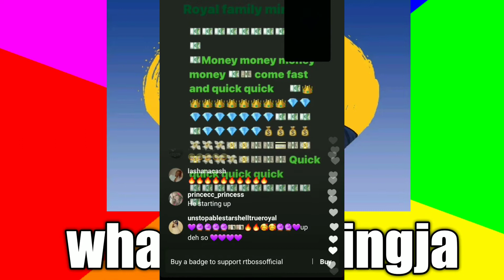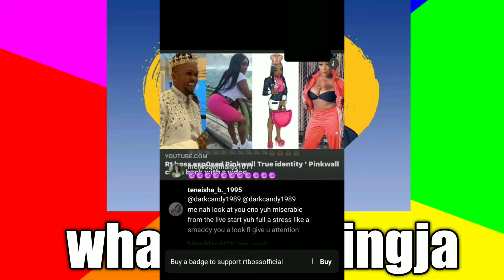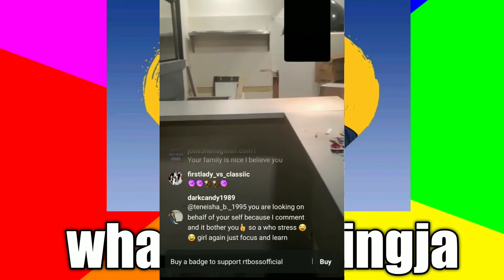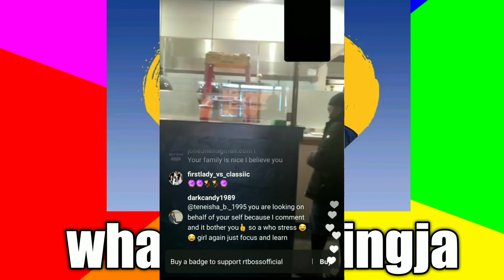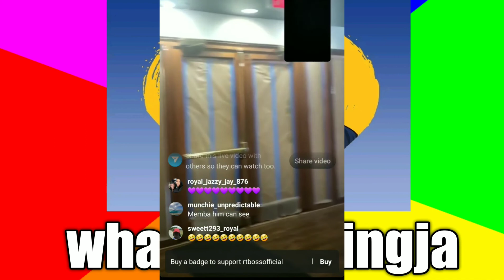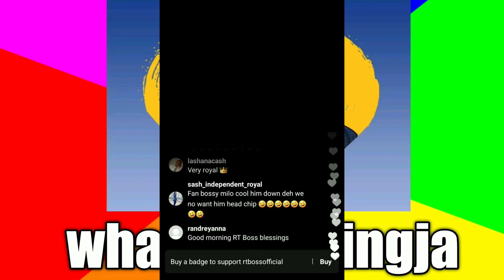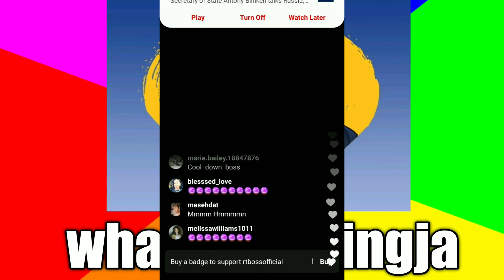RTBOSS CANCELED ALL READING, ENDING OF PINKWALL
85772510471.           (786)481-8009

Lynk.          @surge-McGill